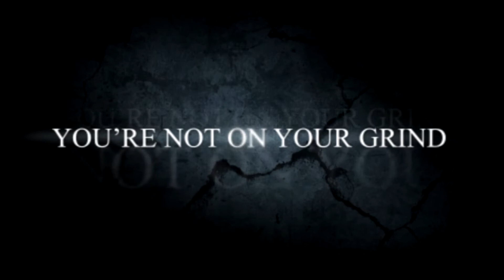Kamp 8 @ PALACE 2